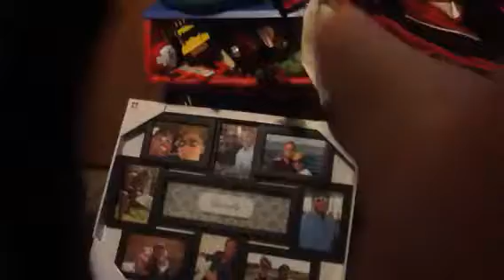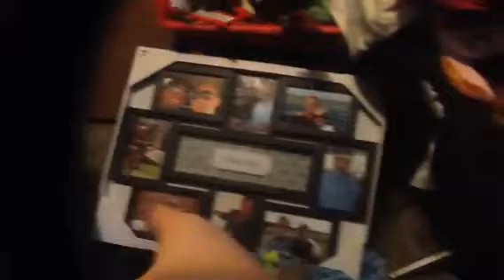My Dad and My memories Rest in piece Dad